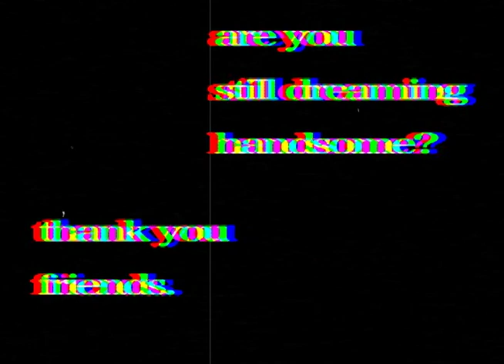NIGHTTIME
NIGHTTIME is a recombinant essay film that utilizes the film "Inches" to tell a story about the (In)fidelity of relationships between gay men while also portraying a nightmare world that we create about our own behaviors. NIGHTTIME is a project that I've worked on for over two years and has had it's many versions. Originally it was to be a film that had an editing structure of watching a VHS film where viewers would watch an unknown person rewind, fast forward and other-like activities that you would conduct while watching a VHS.

The film you are seeing today is far from that, because the imagery of INCHES (the original film) is...cherished by me.  The VHS editing structure simply, for me, ruins not only the meaning behind the images but also their power to capture emotion and terror. It has been transformed into this recombinant horror film because originally my intention with the Gay Pornography Studies project was to create a recombinant abstract video collage that depicted gay men in a raw and unfiltered way.

The use of the extreme saturation is to homage the original low budget and scratchy presentation of Inches but also to create a dream world that you cannot simply escape. I hope to leave imprints of the images on your mind for days.